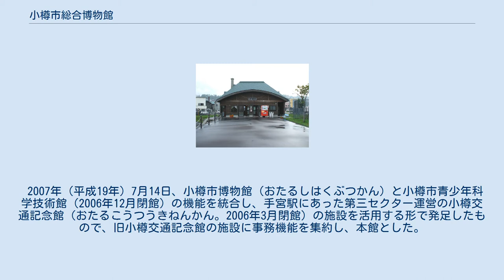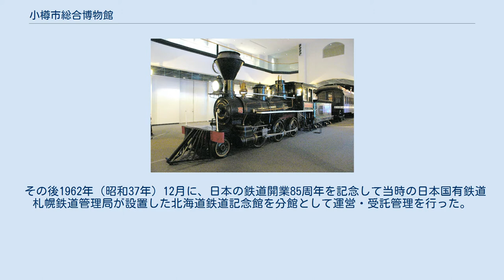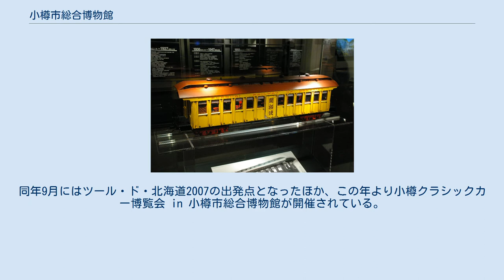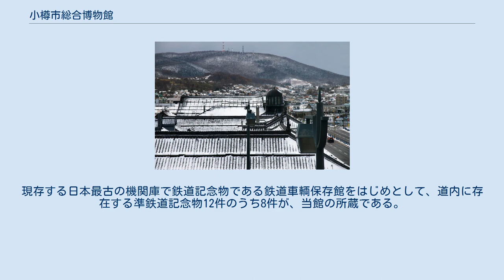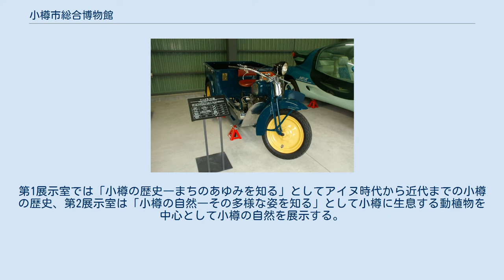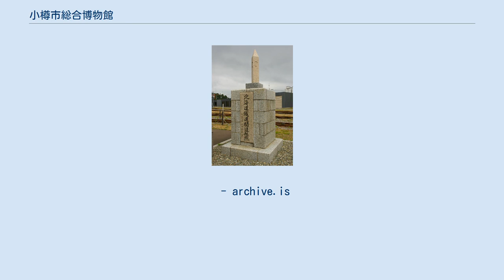小樽市総合博物館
小樽市総合博物館（おたるしそうごうはくぶつかん）は、北海道小樽市手宮1丁目にある北海道の歴史や自然、鉄道をはじめとした交通、科学などに関する展示を行う博物館である。
 2007年（平成19年）7月14日、小樽市博物館（おたるしはくぶつかん）と小樽市青少年科学技術館（2006年12月閉館）の機能を統合し、手宮駅にあった第三セクター運営の小樽交通記念館（おたるこうつうきねんかん。2006年3月閉館）の施設を活用する形で発足したもので、旧小樽交通記念館の施設に事務機能を集約し、本館とした。
なお、旧・小樽市博物館は運河館と改称された。
 本館手宮口 敷地内にある「北海道鉄道開通起点」碑 小樽市総合博物館は、1956年（昭和31年）、色内にある旧日本郵船小樽支店を利用し設立された博物館である。
設立当初は「小樽市博物館」として美術を含む人文・自然を対象とした博物館であり、その後1985年に現在の運河館となる旧小樽倉庫に移転した。
 その後1962年（昭和37年）12月に、日本の鉄道開業85周年を記念して当時の日本国有鉄道札幌鉄道管理局が設置した北海道鉄道記念館を分館として運営・受託管理を行った。
開館当初は旧機関庫を本館として用い、1964年10月には北海道大学付属博物館から大勝号機関車も搬入された。
 その後、鉄道記念館は1992年（平成4年）11月から一時閉館し、小樽市を事業主体として改装のうえ、1996年（平成8年）4月20日に展示範囲を海運や陸運にまで拡大して総合的な交通博物館として再オープン、小樽交通記念館に改称した。
第三セクターの株式会社小樽交通記念館により運営されていたが、利用者の減少などのため2006年（平成18年）3月で閉館した。
 小樽市博物館は2007年（平成19年）7月14日に、小樽市青少年科学技術館との機能統合にともない旧小樽交通記念館跡地に移転のうえ小樽市総合博物館と改称しオープンした。
同年9月にはツール・ド・北海道2007の出発点となったほか、この年より小樽クラシックカー博覧会 in 小樽市総合博物館が開催されている。
 施設は、北海道の鉄道発祥の地である旧手宮線・手宮駅の構内敷地5.8haを利用して設置されており、鉄道・科学・歴史館、蒸気機関車記念館、鉄道車輌保存館の3つの屋内施設の他、屋外展示場があり貴重な鉄道車両、自動車などが保存展示されている。
現存する日本最古の機関庫で鉄道記念物である鉄道車輌保存館をはじめとして、道内に存在する準鉄道記念物12件のうち8件が、当館の所蔵である。
 建造物 旧手宮機関庫 動態展示 静態展示 鉄道 自動車 以下の車種からいずれかが入れ替え制で一般公開される。
 小樽運河近くに1890年から1894年にかけて建設された旧小樽倉庫（小樽市指定歴史的建造物）の建物3棟を館施設に用いて小樽市の歴史と自然環境に関する内容を展示・紹介している。
第1展示室では「小樽の歴史―まちのあゆみを知る」としてアイヌ時代から近代までの小樽の歴史、第2展示室は「小樽の自然―その多様な姿を知る」として小樽に生息する動植物を中心として小樽の自然を展示する。
 ^ a b “小樽市総合博物館条例 (PDF)”. 小樽市. 2016年10月8日閲覧。
 ^ a b 小樽市史 第八巻 行政編（中）第四編 市政三〇年 第23章 社会教育施設 ^ “北海道鉄道記念館開館”. 北海道新聞 (北海道新聞社). (1962年12月5日) ^ 星良助「昭和30〜40年代 北海道の鉄路」 - 北海道新聞社(2019年) ^ 交友社『鉄道ファン』1996年8月号 通巻424号 p.100 ^ 北海道最古の動態蒸気機関車を救う道…小樽市総合博物館が故障中の『アイアンホース号』を語る - Response（2017年12月11日） ^ 北海道最古の動態蒸気機関車がボイラー修理に旅立ち…小樽市総合博物館の『アイアンホース号』 - Resonse(2018年4月23日) ^ アイアンホース号は2018年7月25日から運行を再開します - おたるぽーたる（小樽観光協会） ^ 『愛車 博物館に“納車” 小樽「石原裕次郎記念館」8月閉館 市「足跡残す」』 - 北海道新聞2017年5月24日夕刊 ^ 裕次郎さんの愛車ロールスロイス　博物館で展示 - 小樽ジャーナル 2017年9月29日 ^ “北海道）ルマン２４時...